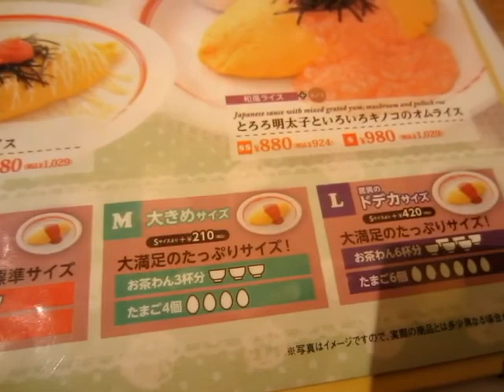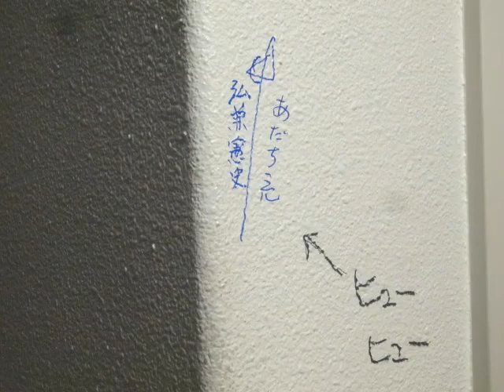【大食い】ポムの樹(渋谷スペイン坂店)のオムライスＬ 最後の小学館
【ポムの樹 渋谷スペイン坂店 】東京都渋谷区宇田川町１３－７小安ビル２F
○無休１１：００～２３：００(L.O.２２：００)
【小学館】東京都千代田区一ツ橋２－３－１